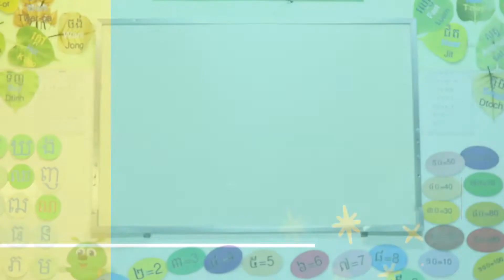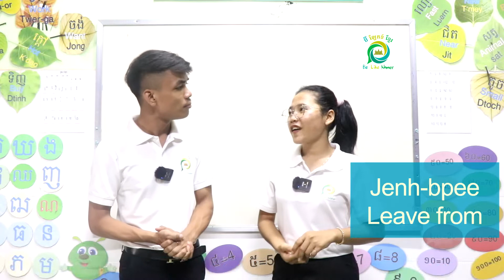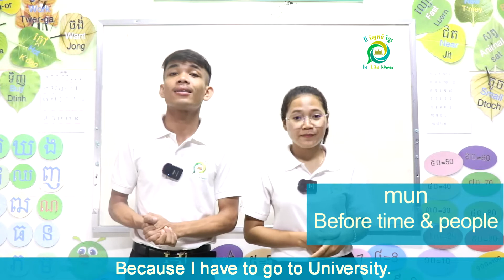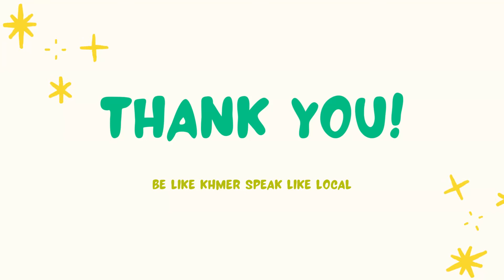Part 28 Before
សួស្ដីចុងសប្ដាហ៍!
Sour-sdey joang-sab-p'da!

Our weekly video is coming.  Today's video is about how to use the word "Before" in Khmer. This word is very popular in daily life. Do you want to know it? So, let's get started. Have a nice weekend
If you are looking for a Khmer language school, Speak Like Khmer is the school for you. Book a trial class with us now. We can schedule classes to suit your availability.

Facebook page: Speak Like Khmer
Instagram: Speak Like Khmer
YouTube: Learning Khmer/Speak Like Khmer